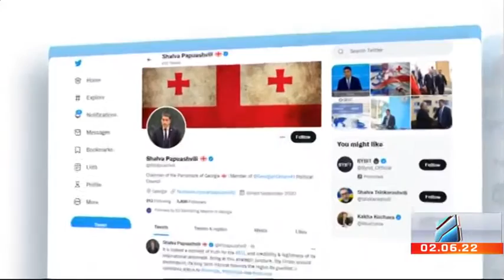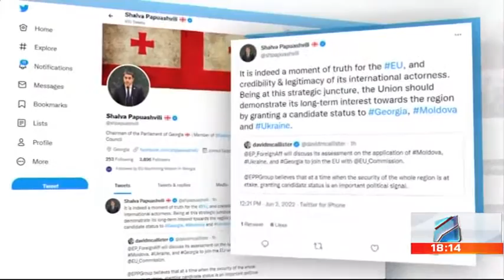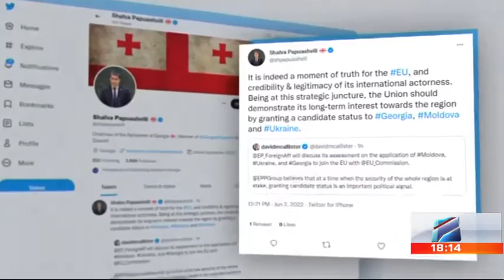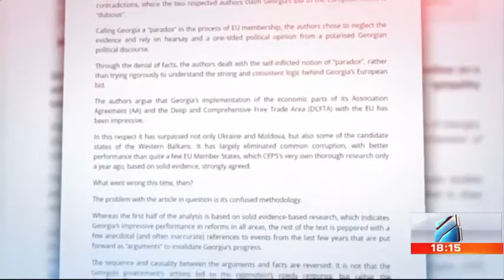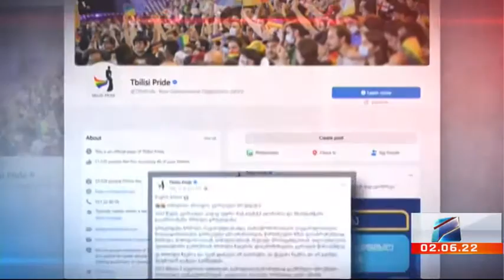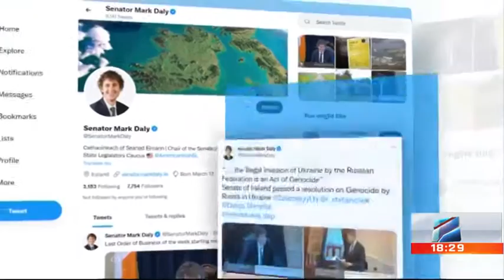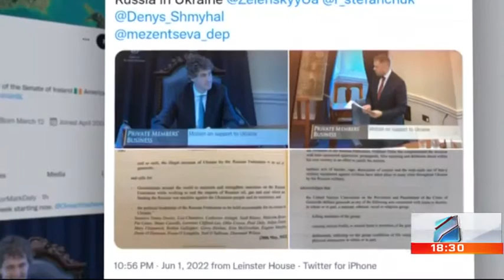კურიერი 18 საათზე-2022.06.02